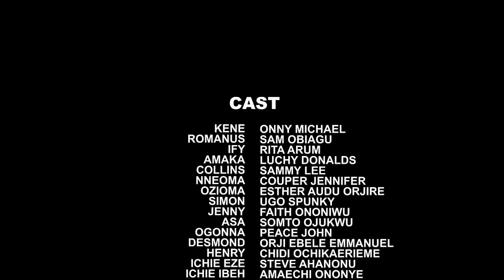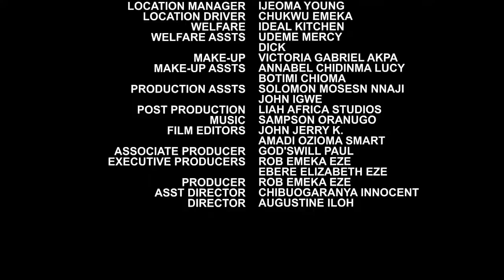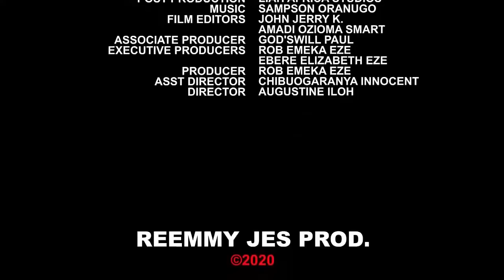The Prince From Another Land Came As A Cripple Man To Marry The Princess But She Rejected Him